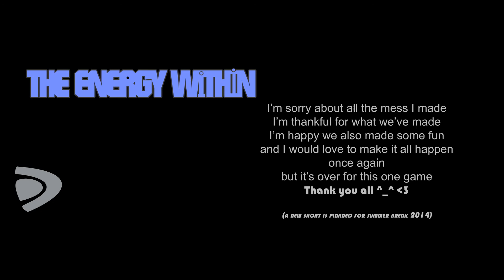[Short Film] THE ENERGY WITHIN v2.0 by DynaZor [ReEdit 2014]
A short silent movie, criticizes society exclusion.
The film is a no-budget film (25$) with pre-owned equipment (2500$).

This is a 2014 Re-Edit of my 2013 short

The four talented actors are:
Orel Cohen
Jonatan Tenenbaum
Opal Duek
Maayan Amir

Song:
Rainy Day - Bi-2
(Чёрный день - Би-2)

Made by Shahar DynaZor Alon
Visit my gallery at DynaZor.com

Offers (refs)
Best Offers Online! Get REAL Money (Complete FREE  Offers, Surveys, Refferals, Videos, Games and more!)
Participate in Forums and Blogs for Money! :)